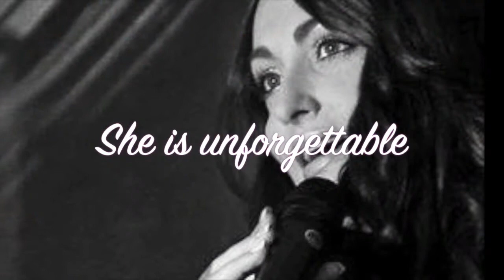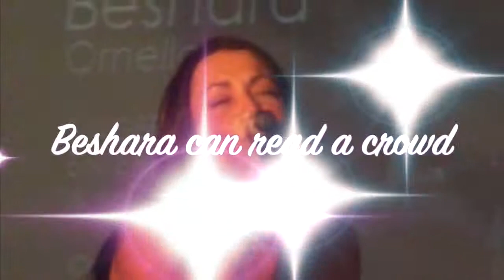Beshara Promo 2019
Beshara is a singer from Cape Town, South Africa. She engages her audience in a unique way, making each person feel as though they are the VIP at her functions. With her brilliant vocal ability and stage presence, Beshara makes any function a memorable event, be it a Birthday Party, Wedding or Corporate function.  Beshara really knows how to read a crowd and performs accordingly.